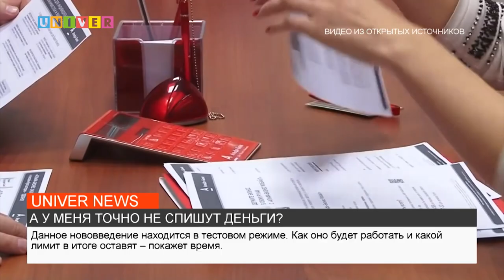А У МЕНЯ ТОЧНО НЕ СПИШУТ ДЕНЬГИ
Сбербанк запустил обновление по лимитам на банковских картах. Что это за нововведение и удобно ли оно – подробнее расскажет наш корреспондент Анастасия Упаева.